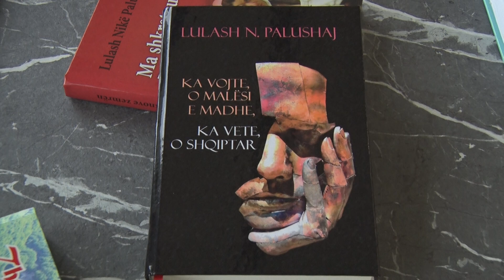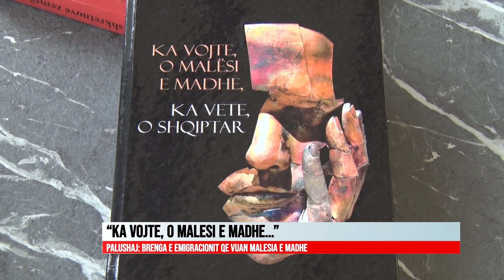''KA VOJTE, O MALESI E MADHE''